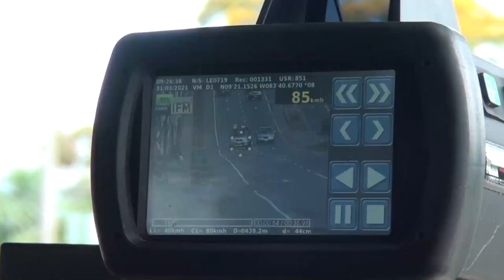Inculcar el uso del casco es de los principales retos que enfrentan las autoridades